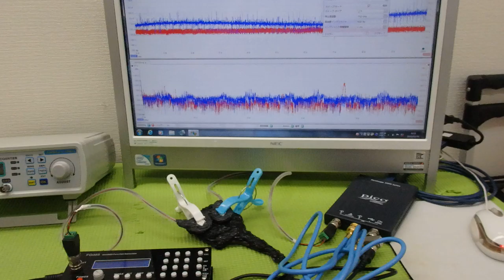メガヘルツの超音波発振による、新しい振動評価技術 ultrasonic-labo